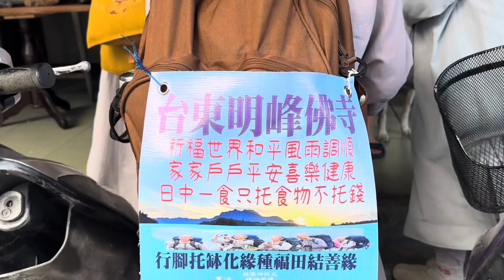慈悲喜捨布施看到有福了